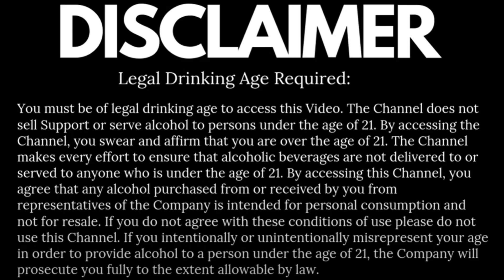The Story Behind Kaizad Hansotia and Gurkha Cigar Company | Comment | Premium Product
Due to a Facebook post, Kaizad Hansotia, the founder of Gurkha Cigars, has resigned as the chairman of the business. A company statement served as the vehicle for the announcement.
Hansotia asserted that his Twitter and Gurkha Instagram accounts had been hacked, but he denied ever uttering anything inappropriate. Cigar Aficionado's demands for an interview with Hansotia were refused.
Jim Colucci, who joined Gurkha as president in early 2019 and has subsequently been promoted to CEO, has been given control of the business by Hansotia. When asked if Hansotia would retain control, a company representative responded, "Colucci is trying to sell Kaizad's interest... He still holds some of the company's equity.

Why did he resign, though?

What led him to resign? is a trendy topic, therefore we conducted a survey and compiled data on it.
1. To maximise market potential, the Gurkha businessman is expanding his R&D spending. He intends to rebuild his business by adding new product lines and types.
2. Gurkha, a well-known cigar manufacturer, wants to expand into the alcoholic beverage sector as well; in some nations, they have already begun selling whisky and bourbon.
3. Gurkha cigars are expensive due to their high quality and upscale packaging, but the company's founder, Kaizad Hansotia, is currently working with other businesses to reduce the price and expand the marketability of the product.
4. Gurkha is renowned for producing high-quality goods. Thanks to Kaizad Hansotia, the business quickly established itself as a notable cigar maker. Several people published false information about his products and attempted to hack his social media accounts in an effort to damage his reputation.
As a result, all of his social media accounts were deleted.
Kaizad Hansotia is characterised by kindness. Gurkha is still regarded as a boutique tobacco manufacturer since it makes cigars with remarkable care, despite having over 105 brands at this time. Such rumours won't sway a self-made individual; he walked aside but will return with more superior goods and services.